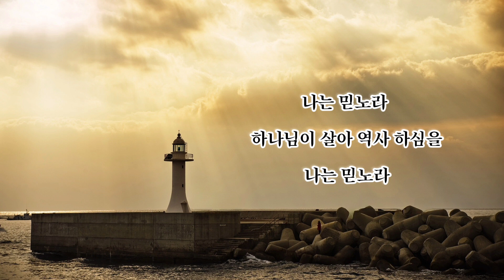나는 믿노라 / 김석균 곡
하나님은 당신을 사랑하시며 당신을 위한 놀라운 계획을 가지고 계십니다.
God loves you and has amazing plans for you.